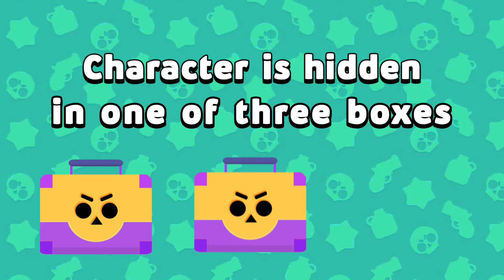Where Is DR. LIVESEY? | Only 1% can Guess the Cup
Hi! Have you seen where the Dr. Livesey is hiding? Help me find him and get your reward! The Shell Game. Only 1% can do this.